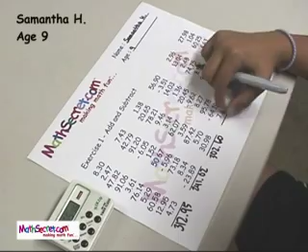MathSecret - Intro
Introduction to MathSecret, the easiest way to learn math!